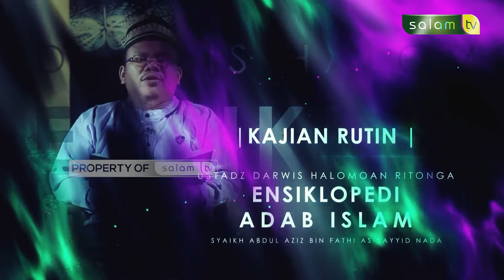Kajian Rutin : Adab Jual Beli (2) - (Mausuu’atul Adab Al-Islamiyyah) / Ust. Darwis Halomoan R